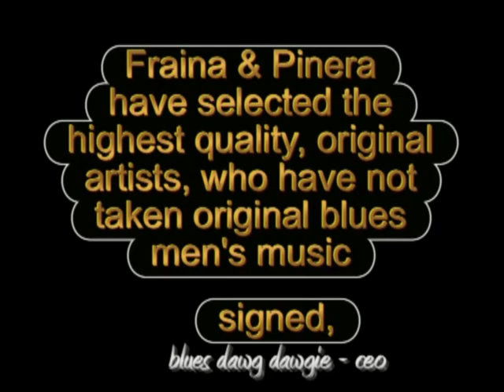BLUES DAWG EPISODE ONE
Mike Pinera plays the part of Blues Dawg, the head of a Blues Foundation protecting The Blues Pioneers from having their works stolen by rock groups.